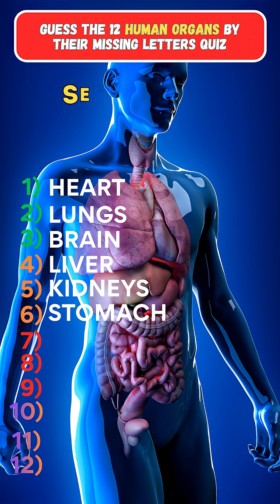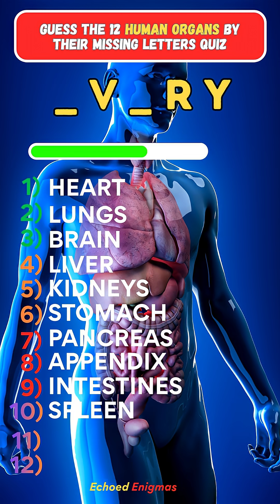Guess the 12 Human Organs by Missing Letters, Anatomy Quiz, Brain Teaser Challenge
Test your knowledge with this human organs missing letters quiz. This anatomy quiz challenges you to identify 12 essential organs using incomplete words, giving you a fast and engaging brain teaser.

Perfect for biology students, medical learners, anatomy fans, and anyone who enjoys quick puzzles.

Play along, comment your score, and try to beat your best time.

Human organs quiz Anatomy quiz Missing letters quiz Human body quiz
Biology quiz Organ puzzle Brain teaser Medical quiz Human anatomy
Guess the organ Anatomy challenge Human body challenge Study quiz Quiz for students Educational shorts Organ guessing game Body parts quiz Hard quiz challenge Biology practice quiz Human organs trivia

pastor chris, penton keah comedy, try everything, citizen tv live, golden